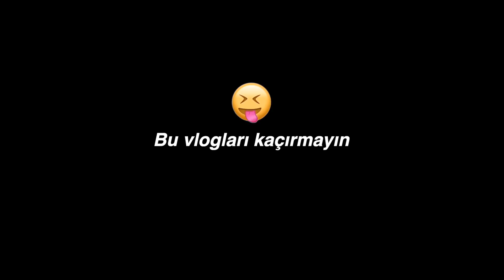Yeni yılı Tekrar kutladık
5 ay önce her gün bir tane vlog paylaşmaya karar verdim. Her gün video paylaşmak Youtube kariyerimde uzun zamandır denemek istediğim bir şeydi ve sonunda başlangıcı yaptık. Umarım bu süreç sizede harekete geçme konusunda yardımcı olabilir.